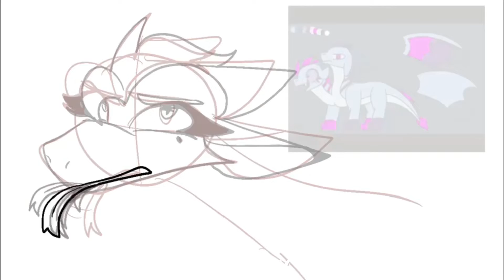Carnival Part 7// Moonwatcher Halloween map